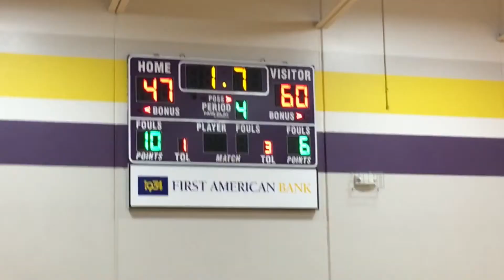JHS9BB v Waukee 1/16/2018